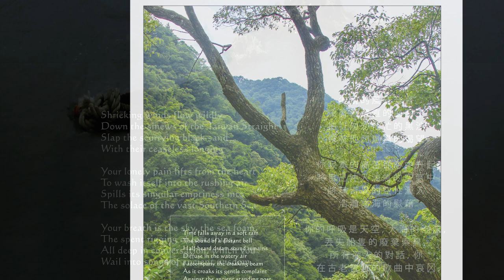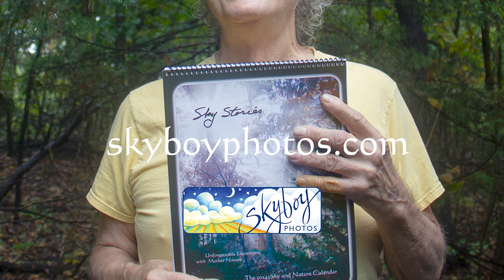2025 Sky and Nature Calendar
My annual Sky and Nature Calendar is a hit throughout the Midwest and all over the world!